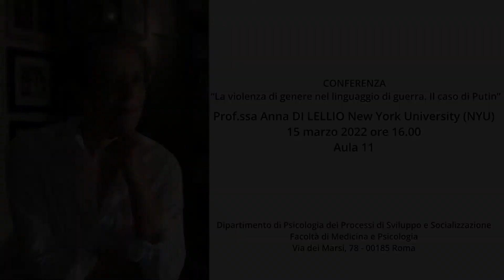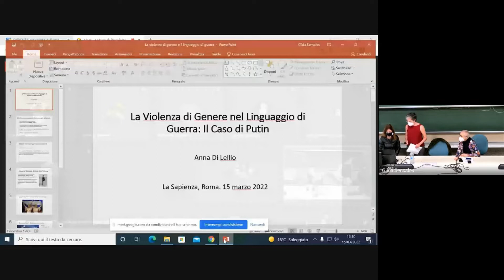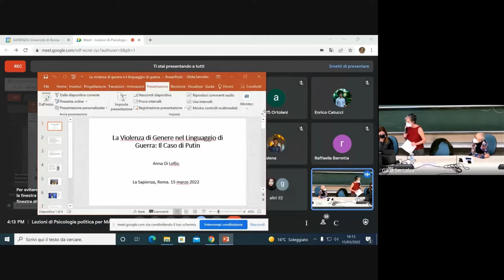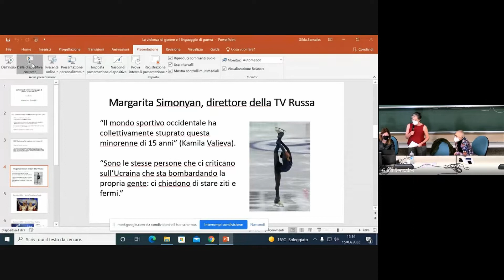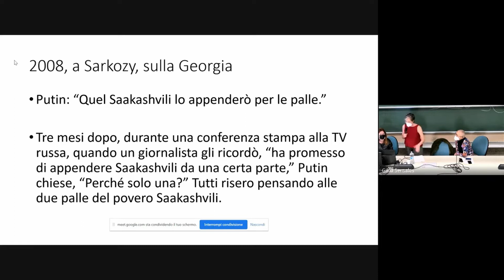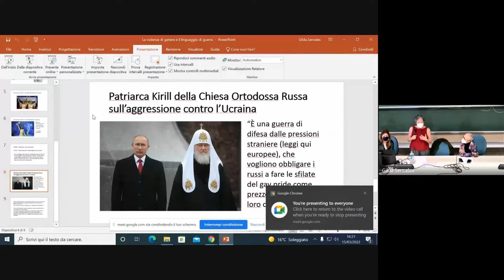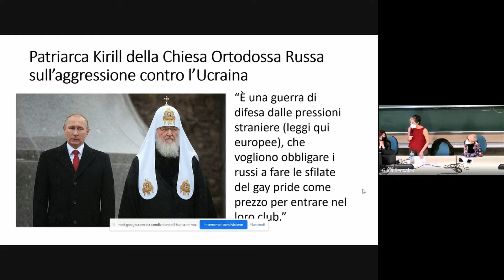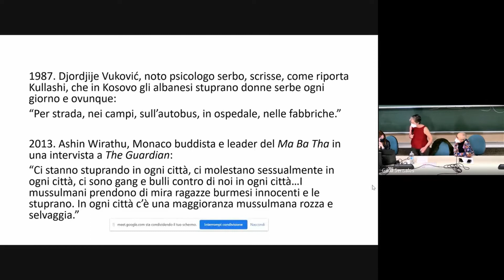Lezioni di Psicologia politica